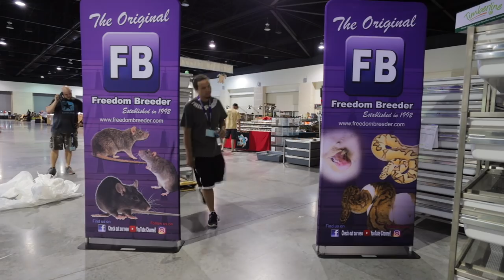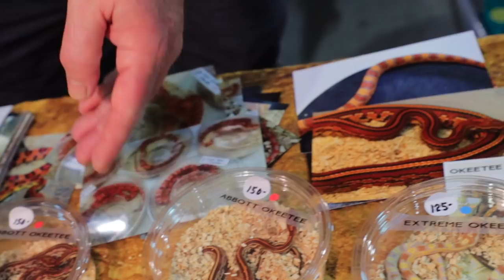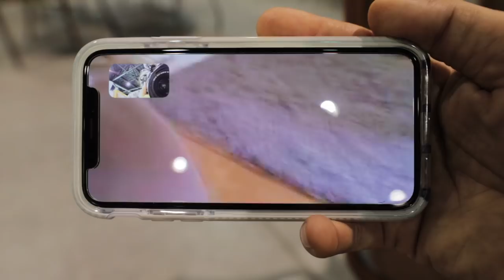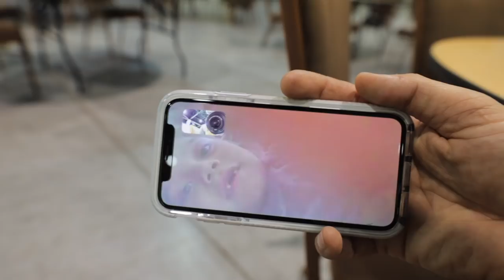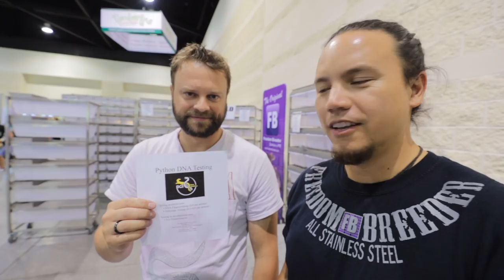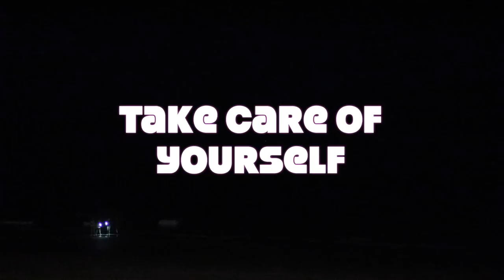The Amazing Animals of the Daytona Reptile Show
Welcome to Daytona Beach, Florida and one of the biggest reptile shows in the USA. This was the first 2-day weekend show in the country and the diversity of animals here was second to none. We're going to bring you along for the ride to check out some of the coolest reptiles at the show!